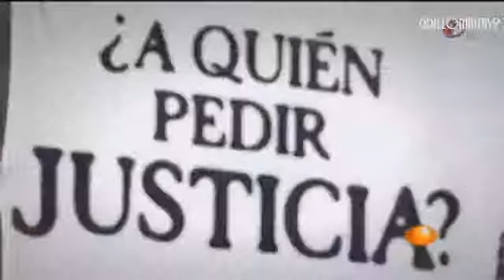Ciudad Juárez ha cambiado